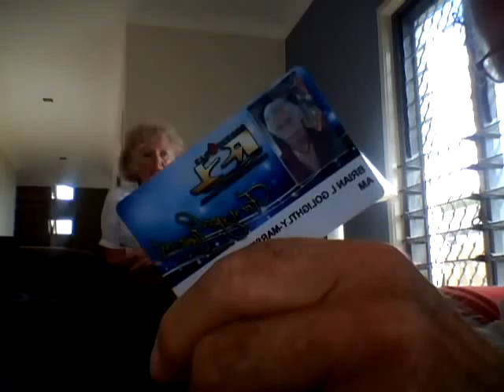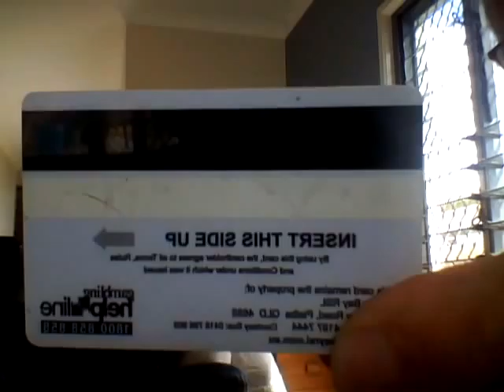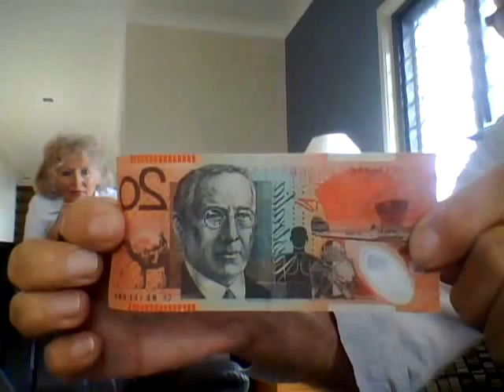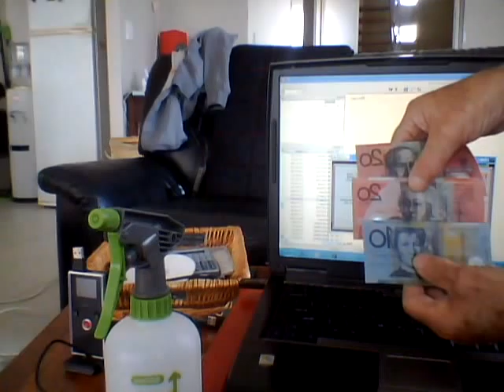Prince Philip's double drops dead in public